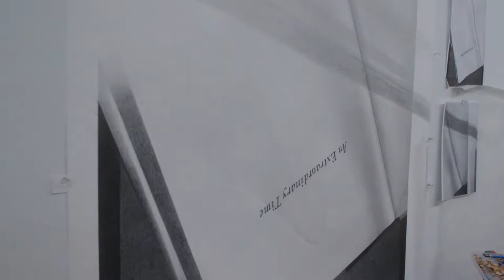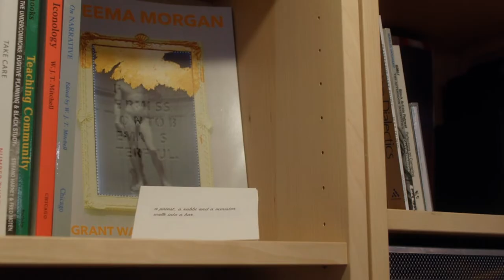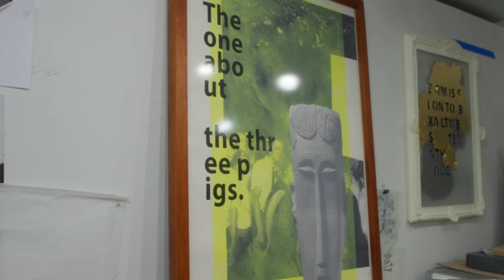CONTEXT | Nyeema Morgan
Nyeema Morgan’s practice is characterized by an interplay between text, image and object, and questions our systems of knowledge and information production. In this episode, Morgan speaks about the concepts and bodies of work in her 2022 solo exhibition The Set-Up at PATRON.

Video by Erin Morgan Taylor in collaboration with Nyeema Morgan and PATRON.